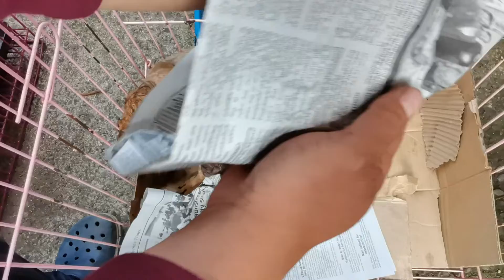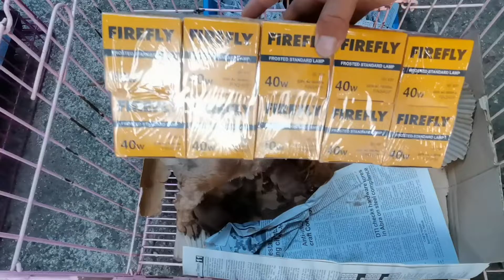update po sa pina stud na shih tzu at pag papa anak una paa sa likod po last puppy ❤️❤️❤️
3 females 2 male thank you 🙏🙏🙏